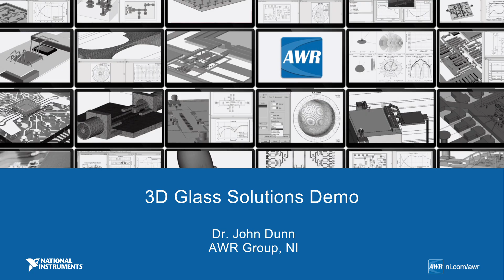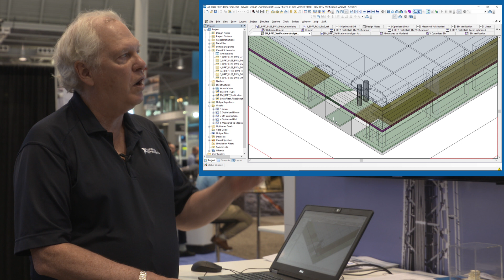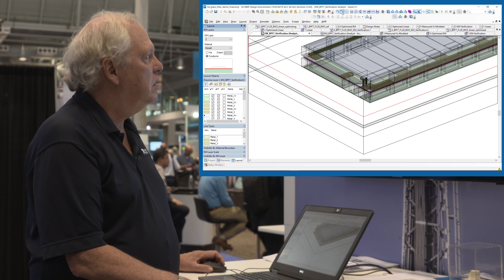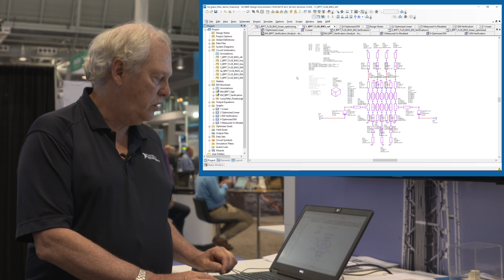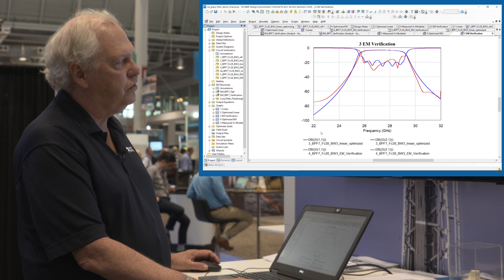Design Example: 3D Glass Solutions PDK Filter Demo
This video demonstrates a pre-release of the 3D Glass Solutions mmWave PDK for use with AWR software.

Presented by: Dr. John Dunn